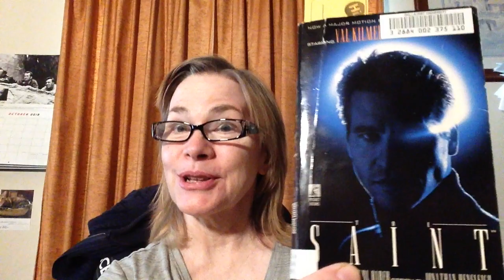Book Review of 'The Saint'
My book review of THE SAINT by Burl Barer.

This author has previously appeared on my Crime Cafe podcast.

If you're interested in my video gear and other products I recommend, check out my kit

This video was made on an iPhone and edited with Final Cut Pro

The audio was recorded with a Giant Squid Audio Lab Omnidirectional Microphone